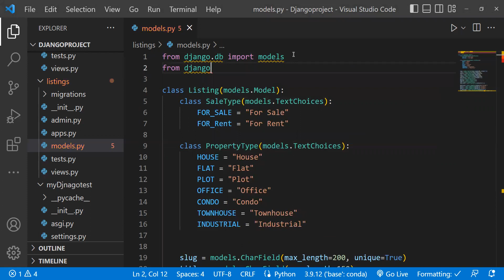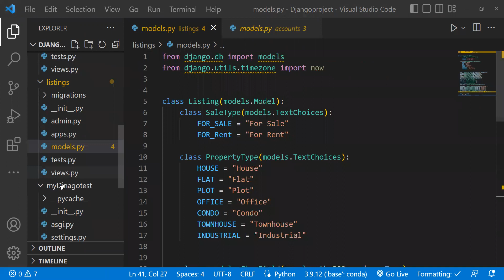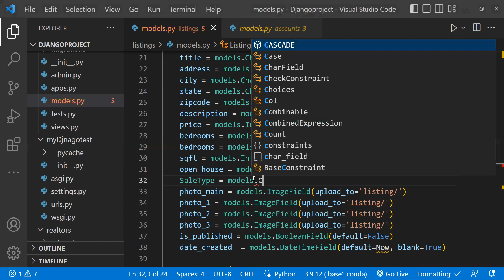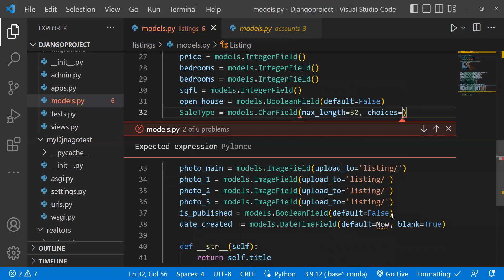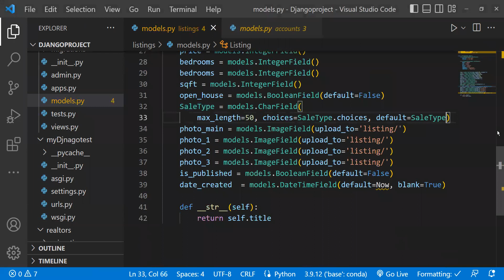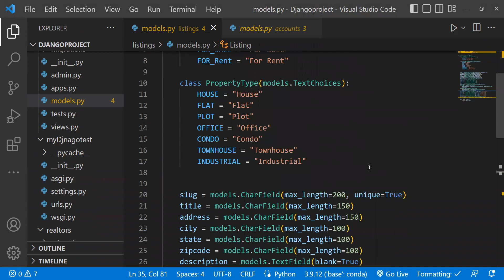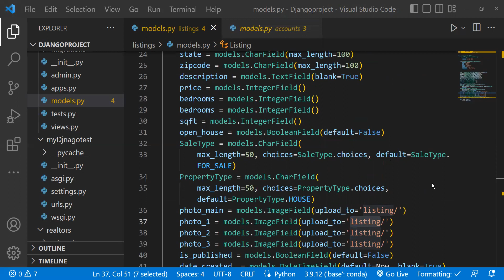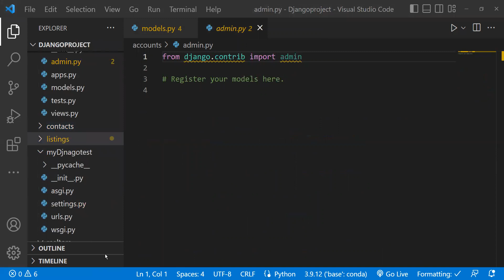Django Class part 36 By iqbal Trainer Digital molvi